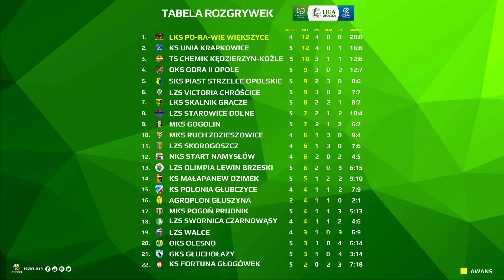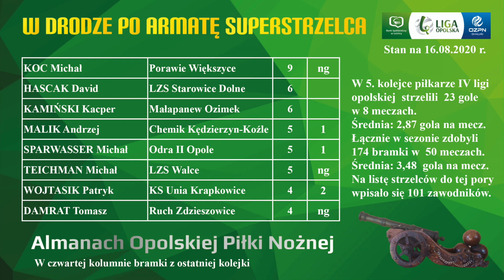Magazyn goli - BS 4 liga opolska, 5. kolejka 2020/2021